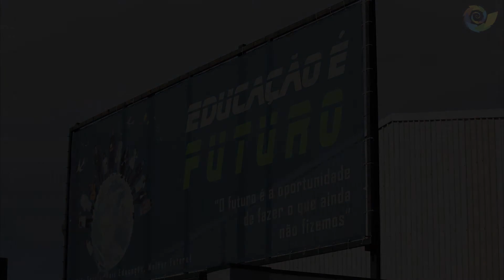4º Encontro de Judo, AE Dr. Costa Matos, 27 de abril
Cobertura multimédia do 4º Encontro de Judo no AE Dr. Costa Matos